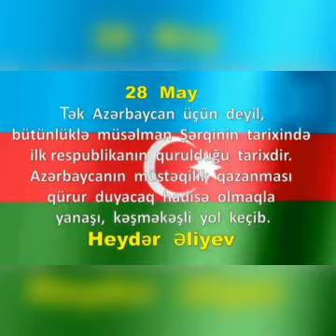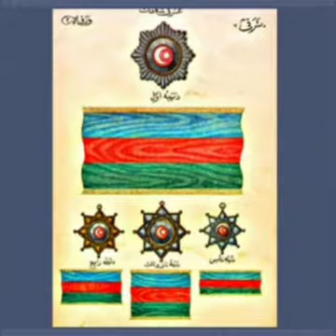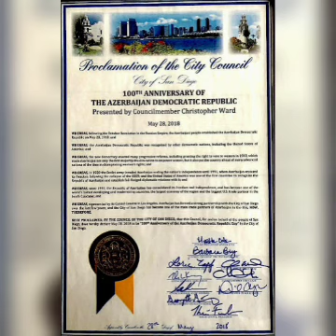Tərtər rayon MKS-nin Soyulan kənd kitabxana filialı 28 may Respublika Günü aid videoçarx hazırlayıb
Tərtər rayon MKS-nin  Soyulan   kənd  kitabxana filialı   28 may Respublika Günü  ilə əlaqədar videoçarx hazırlayıb.